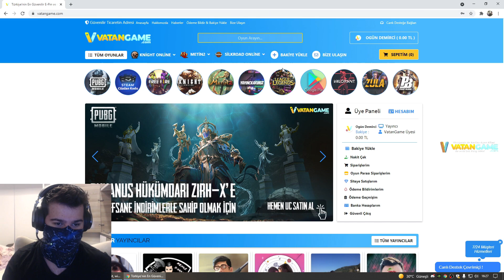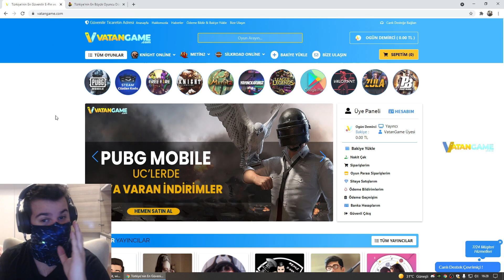1V5 PENTA ATTIM !! ÖLÜMSÜZ TRUNDLE CANIM GİTMİYOR !! BU BUİLDİ YAPIN !! | Ogün Demirci